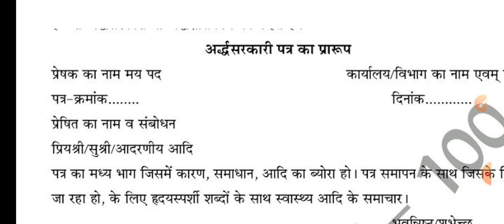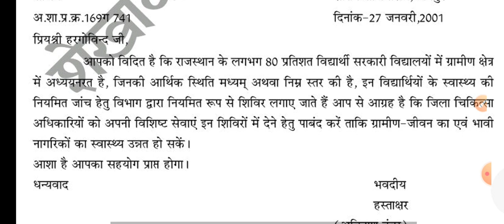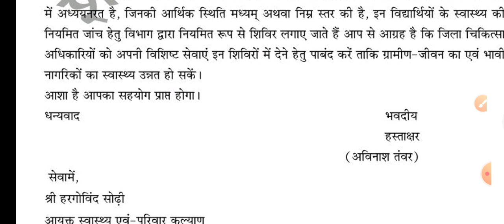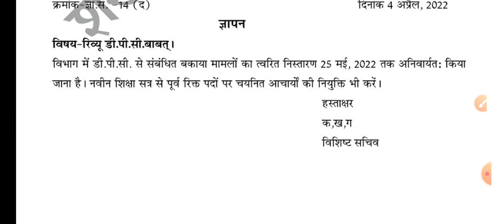Rbse class 12th hindi compulsory 8 April paper 2022 important questions|rajasthan 12 हिंदी अनिवार्य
rbse class 12th hindi paper 8 April 2022
class 12th hindi compulsory paper 2022 rbse board
rbse class 12th hindi compulsory important questions 2022
rbse class 12th hindi paper 2022
rajasthan board class 12th hindi compulsory paper 2022
hindi model paper 2022
class 12th hindi compulsory paper 2022
class 12 hindi anivarya paper 2022